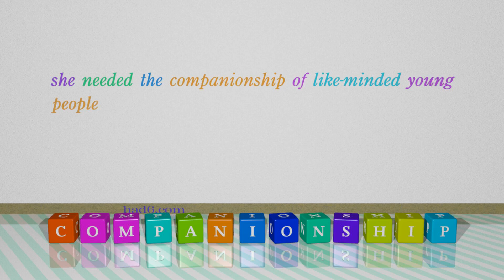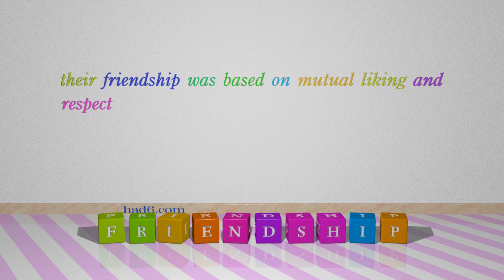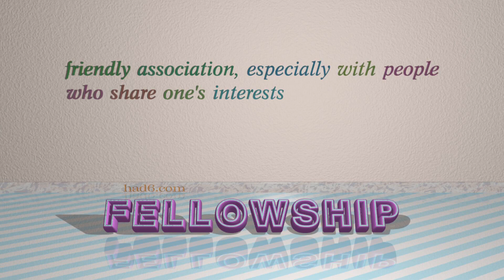camaraderie - 6 nouns synonym to camaraderie (sentence examples)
This video examines camaraderie as a noun with the meaning of "mutual trust and friendship among people who spend a lot of time together." 6 nouns, which have meanings similar to that of camaraderie in standard English are introduced through sentence examples. These synonyms help you to remember the meanings of this group of words for improving your vocabulary.